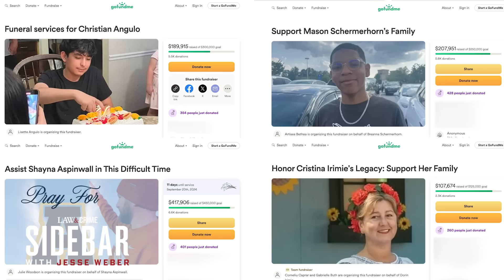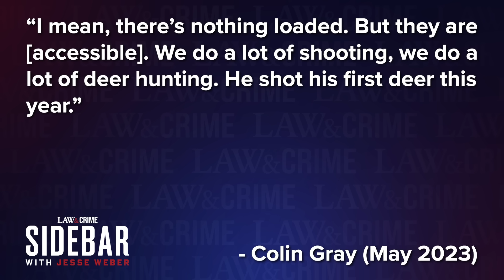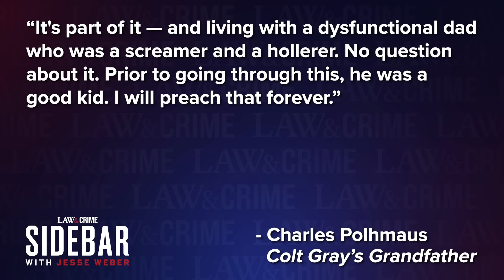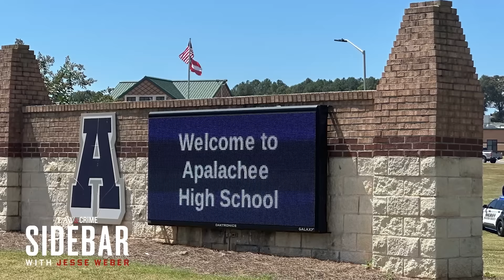Accused Georgia School Shooter's Dad Waved Off FBI Over Son's Threat: 'I'm Pissed Off'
Colin Gray, 54, faces charges alongside his son Colt, 14, after the teen allegedly used a semi automatic rifle to kill four people at his high school in Winder, Georgia. A tip to the FBI last year led the agency to investigate Gray, but after speaking with the teen and his father, no further action was taken. Law&Crime’s Jesse Weber digs deeper into the local law enforcement and FBI response with former FBI and CIA agent Tracy Walder.